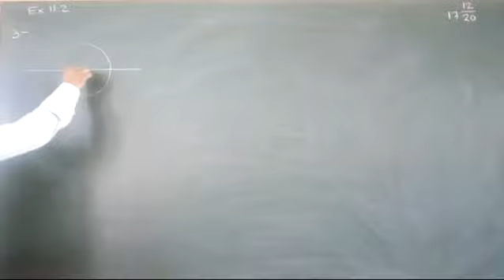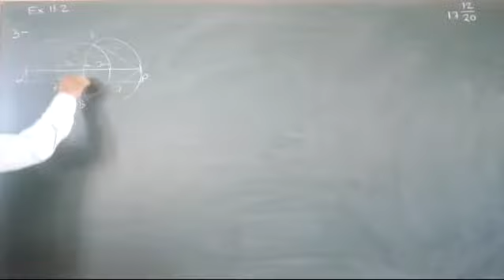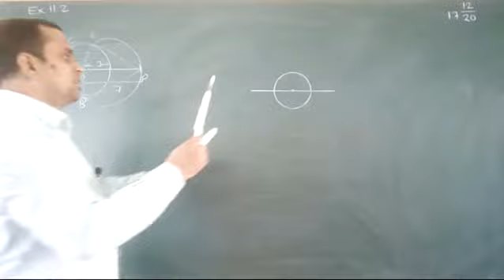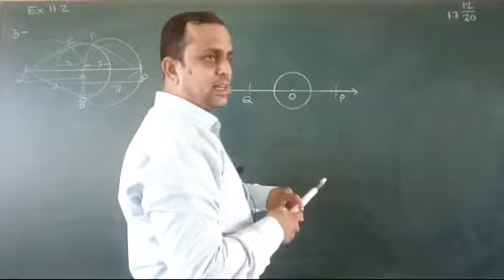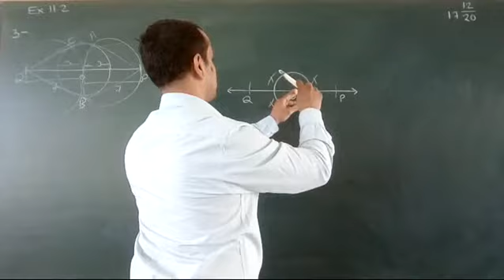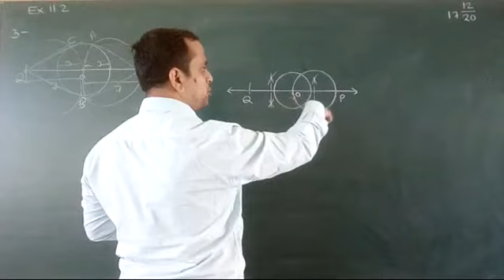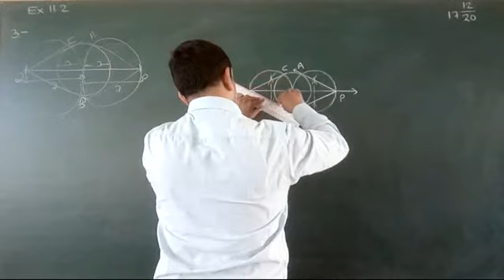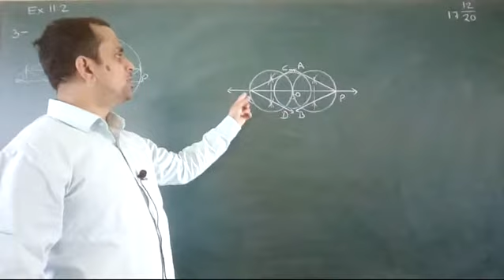Ex 11.3 qus 3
ज्यामिति रचनाएं कक्षा 10 एनसीईआरटी गणित
geometrical Constructions class 10th NCERT Maths